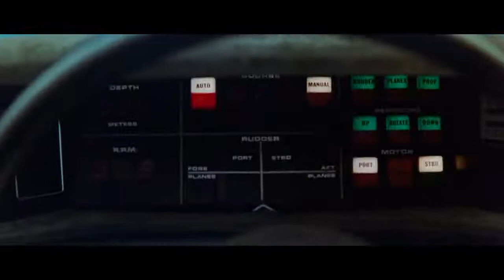Car chase from James Bond movie The Spy Who Loved Me (1977)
The Spy Who Loved Me is the tenth in the James Bond series produced by Eon Productions. It is the third to star Roger Moore as the fictional secret agent James Bond. The film co-stars Barbara Bach and Curd Jürgens and was directed by Lewis Gilbert, from a screenplay by Christopher Wood and Richard Maibaum.